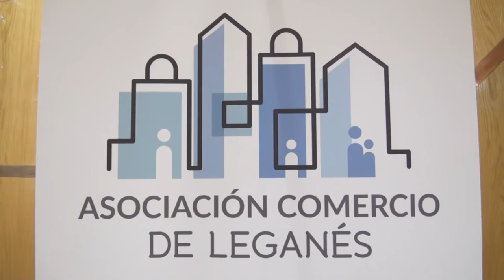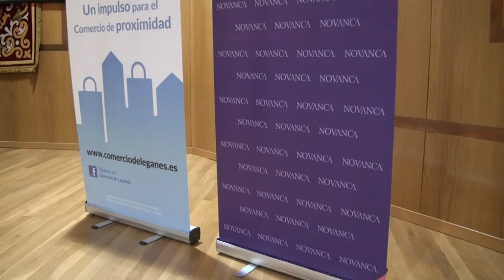Presentación de la campaña de Navidad de la Asociación de Comercio de Leganés